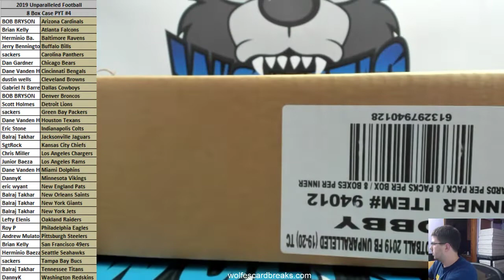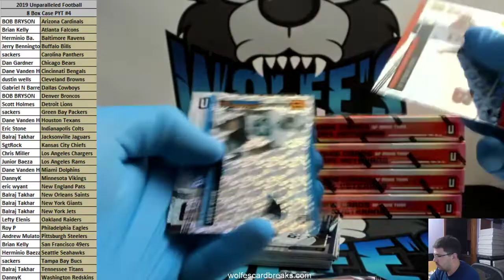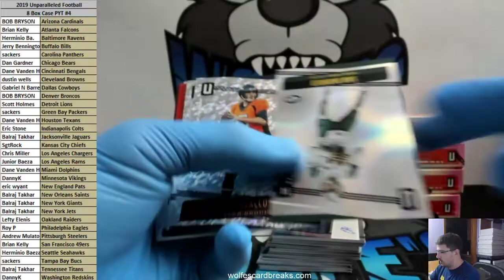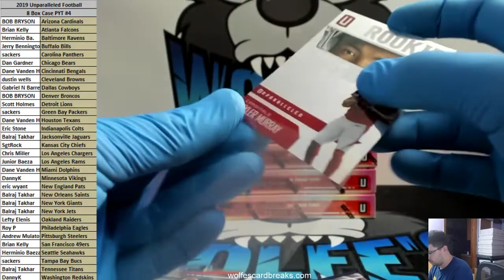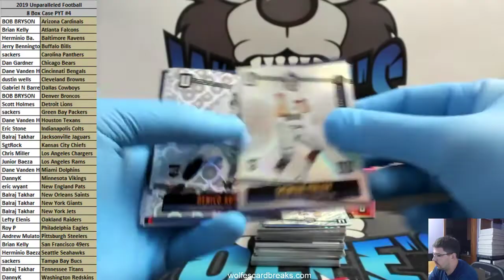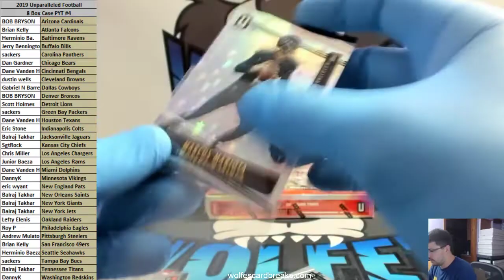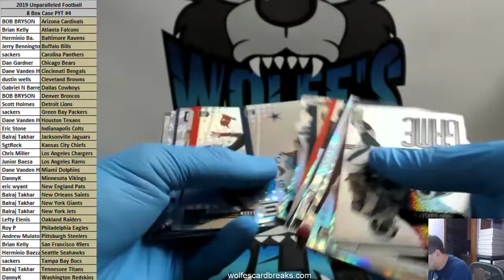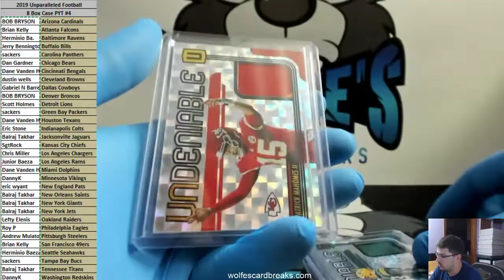2018 Unparalleled Football 8 Box Case PYT Break #4